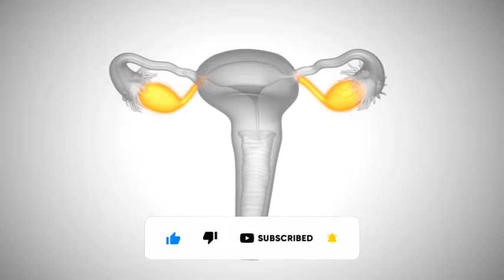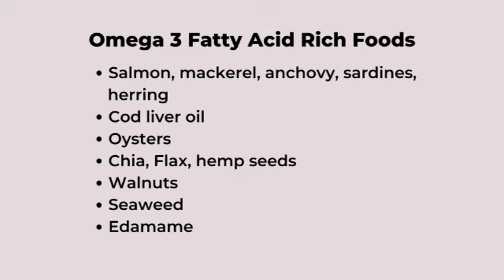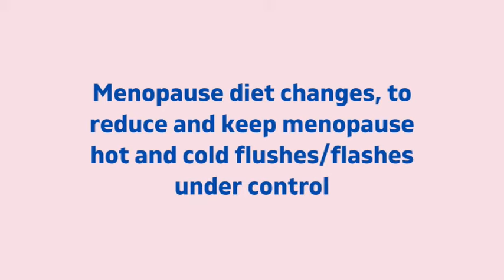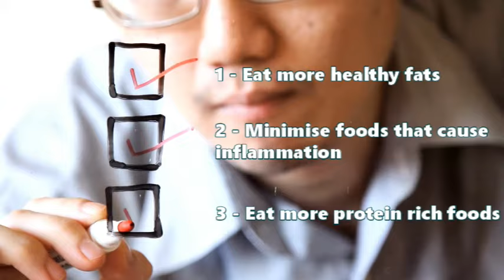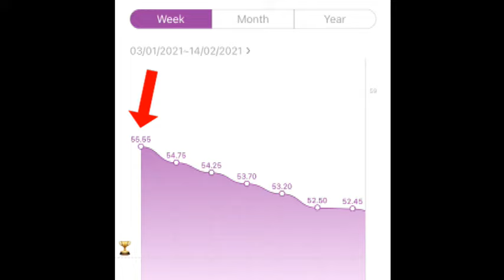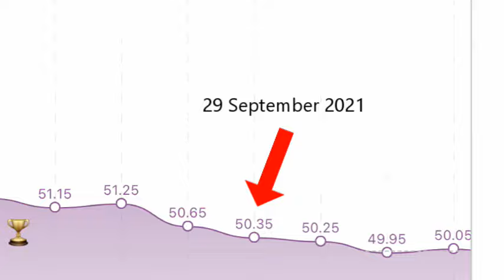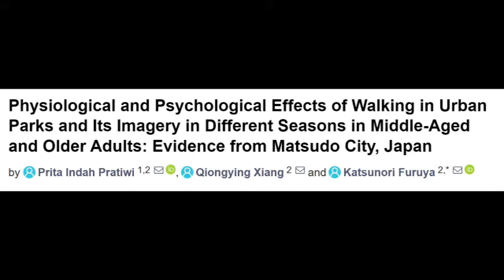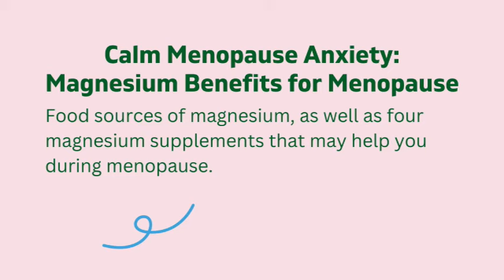How I STOPPED Menopause Hot (and COLD) FLASHES, WITHOUT HRT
Here are natural remedies to reduce and control hot flashes through your diet and lifestyle. Understand what may be causing your hot flashes (and cold flashes) and what diet and lifestyle changes, you can do to reduce and control your hot flashes naturally. Here are home remedies that may help reduce menopause hot flashes and keep them under control. Learn the common triggers for hot flushes (and cold flashes), what foods may be making your menopause hot flashes worse and what foods balance your hormones that may help reduce hot and cold flashes, as well as easy ways to add these foods and lifestyle changes into your menopause diet.

EQUIPMENT I USE IN THE VIDEO
Cutting boards
Barbells set
Similar yoga mat
Digital Weighing scales with body composition